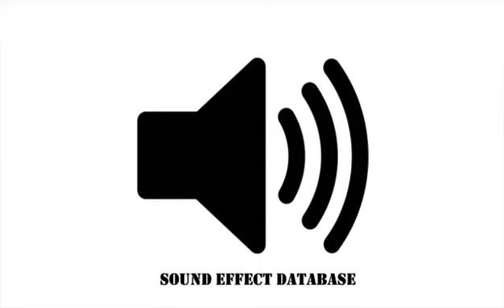Cartoon Danger Sound Effect (#2)